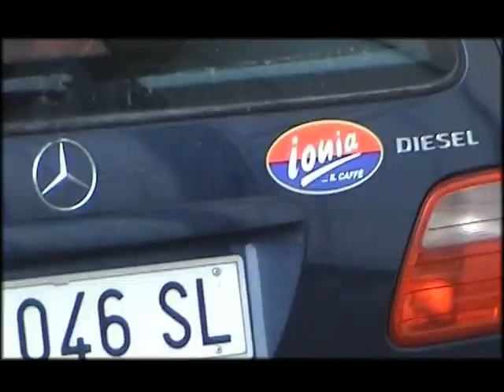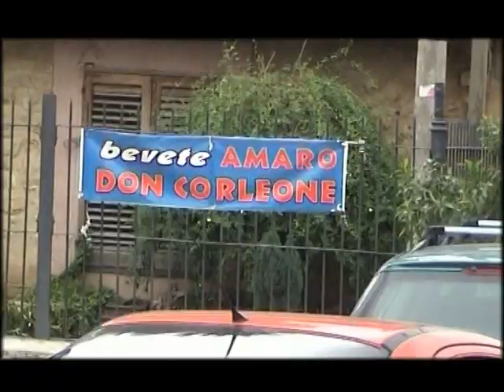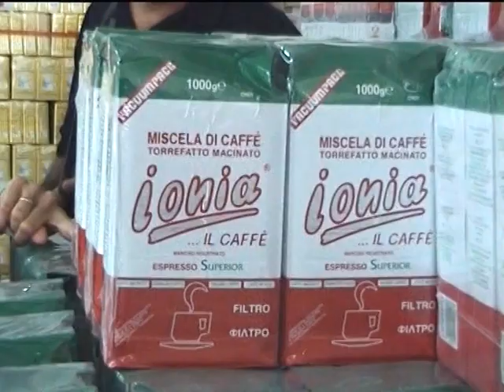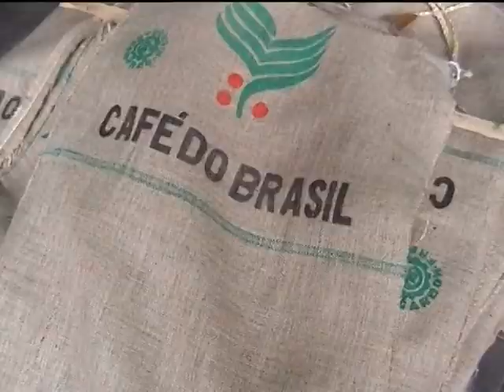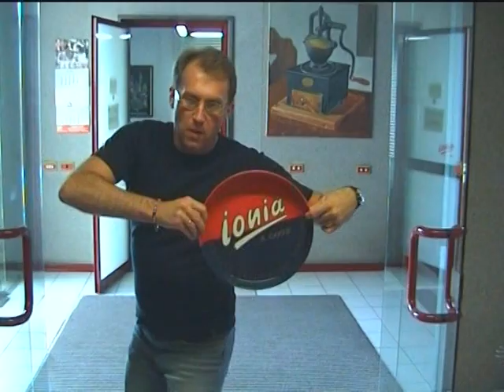Кофейный рассказ о солнечной Сицилии.